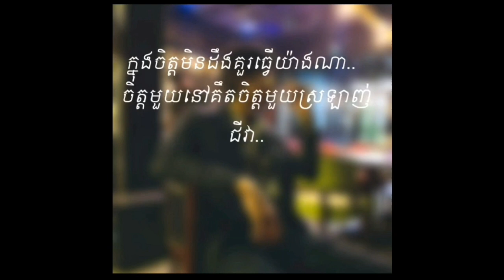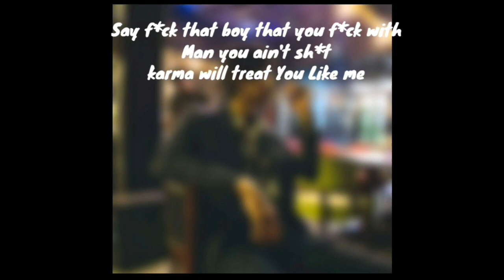( ភ្លេងសុទ្ធ ) Tena -គូកម្ម Ft. Suly pheng / (instrument) Tena" Ku kam" karaoke pleng sot.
( ភ្លេងសុទ្ធ ) Tena -គូកម្ម Ft. Suly pheng / (intrument) Tena" Ku kam" karaoke.

sub for more vid :)